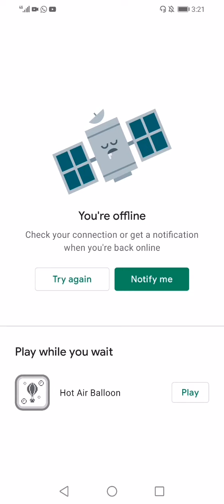Bubble shooter Lite. Puzzle Game Level 6,7,8,9,10.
Bubble Shooter Lite™ is a Fun Puzzle Game with around 30+ Levels, & Pop Bubbles.

Bubble Shooter Lite™ with over 1000+ downloads is a Fun Puzzle Game.

LET's Play the Bubble Shooter Lite™ game for absolutely FREE. You have to match at least 3 ball of same color to clear the levels.

Bubble Shooter Lite™ makes your need to aim & shoot, to drop & burst the balls of bubble. Do not forget to play this fun shoot of different bubbles.
Bubble Shooter Lite™ also develop your mind against solving the different Puzzles in real life.
LET's PLAY & ENJOY

Enjoy Game with Methods
Shoot the bubble to up that matches the same color of at least 3 bubble, to Enter, new boosts, power-up, win Amazing rewards more Instantly.

# Play the Levels with over 30+
You have to shoot the ball of bubbles along with the coming Randomly from Above. and to win less shots to get more stars that really AMAZING__